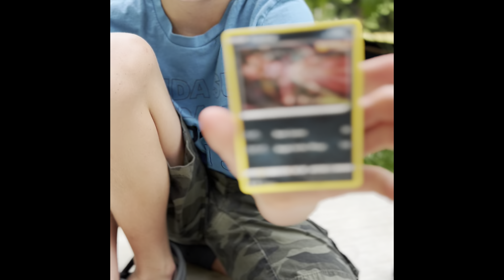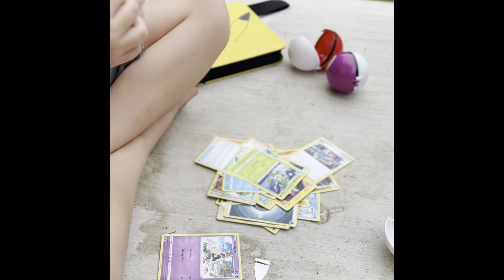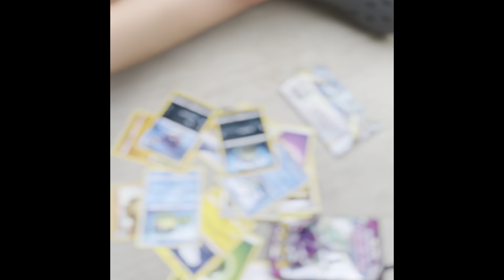Jack&Chase POKEMON FUN !!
Jack&chase search for hidden Pokémon balls & cards in the backyard — and look what they got !!!